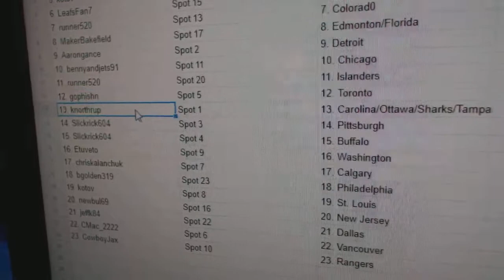Team Randoms - C&C GB #9937